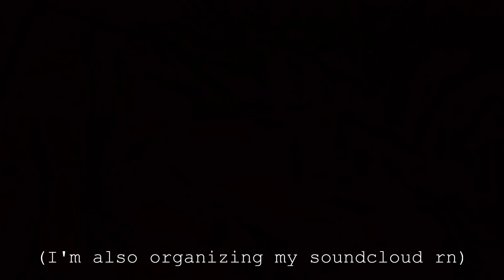New Album Coming Soon...